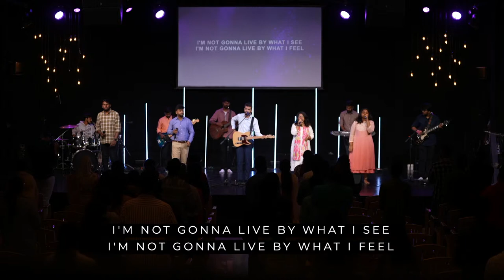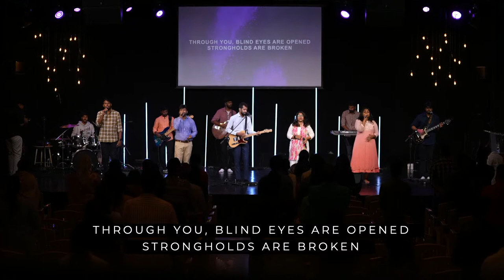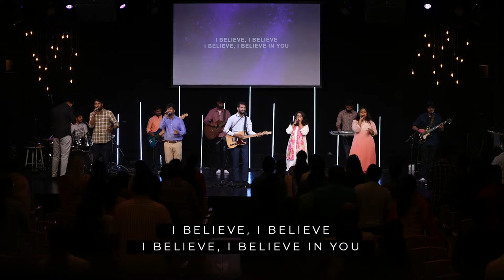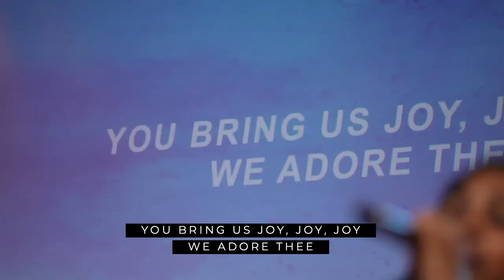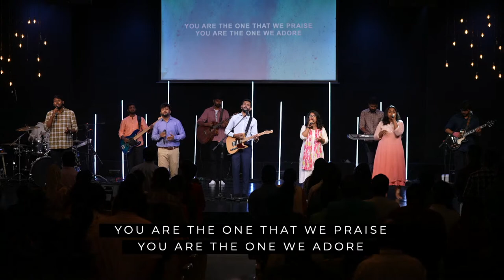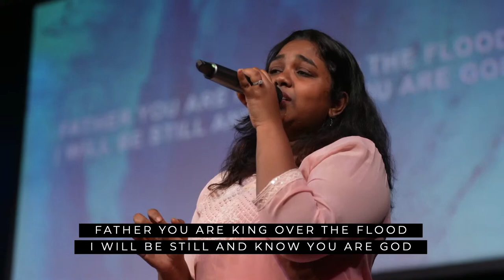Bethel LIVE | English Service | 03rd Sep 2023 | BRO. FINNEY PREMKUMAR | 11:30 AM (IST)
A warm welcome to our LIVE English Service. We are so glad you joined us! The Coronavirus pandemic has put most of the world under turmoil but no matter where you have tuned in from, join us in worshiping our Living God in oneness of Spirit and in truth. Our prayer is that you are blessed and touched by the Worship & the Word today.

About the Ministry :
With a passion and zeal for the lost and hurting world, our church is looking for ways to build bridges to a cynical and jaded society. We aim to take a different approach in reaching out and helping people along the journey. We stress on cultural relevancy and utilise all channels and means to communicate the good news about the saving grace of Jesus Christ!

About our Pastor :
Rev Peter F Samuel Gollapalli is the President of Bethel Ministries and Senior Pastor of Bethel Evangelical Church in Hyderabad, India. He learns from the Spirit of God within before it is taught to others. God has touched his tongue and given him the gift of teaching.